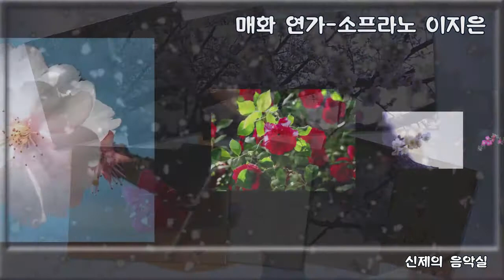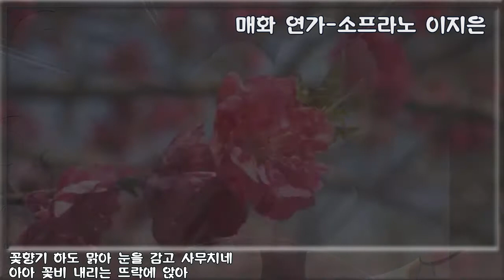매화연가 - 소프라노 이지은